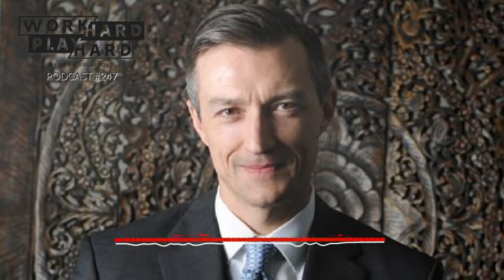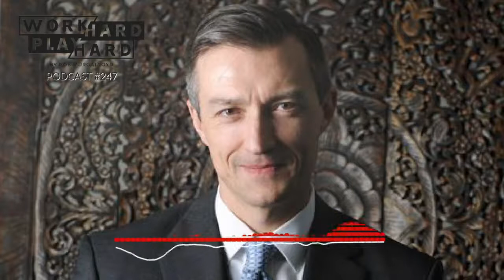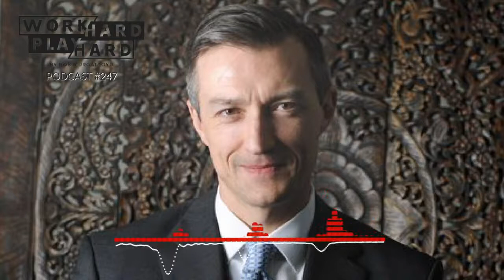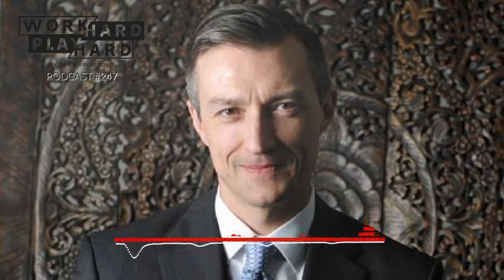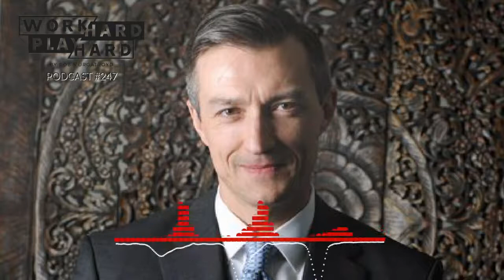248: James Sexton | How to Stay in Love: Advice From a Divorce Lawyer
* How to Stay in Love

James Sexton is one of the most sought-after divorce attorneys in New York City and, unlike most attorneys, he wants to help couples mitigate the chances of ever winding up in his office. James’ books — “If You’re In My Office, It’s Already Too Late” and “How to Stay in Love” — take a completely different perspective on how to think about relationships, and he has the uncanny ability to communicate his point in a way that takes you along with him on the journey to understanding.

In This Conversation We Cover:
* [03:49] How divorce brings out the worst in people
* [15:03] Wanting to study matrimonial law
* [16:53] The raw reality of divorce
* [17:51] What is going on with couples before the call the divorce lawyer
* [24:11] What it is about divorce that drives people crazy
* [34:55] A divorce attorney’s thoughts on Divorce Story
* [38:35] When divorce lawyers don’t feel great about what they have to say or do
* [44:47] Releasing the stress valve

To learn more, and for the complete show notes, visit: workhardplayhardpodcast.com